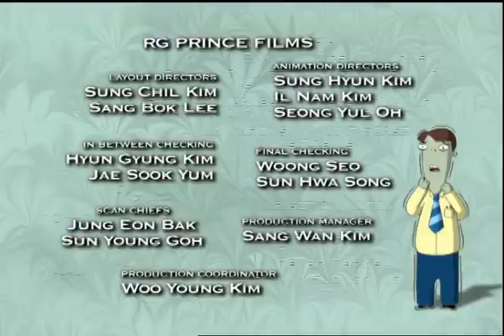The Cramp Twins Credits